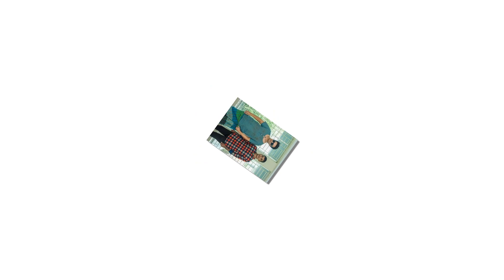শাকিব খান ঘোষণা করলো বিয়ে সে অপুকেই করবেন